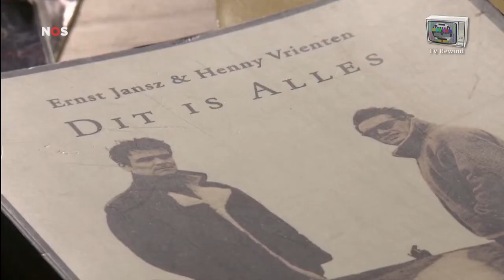Henny Vrienten overleden 25 - 04 - 2022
Nos Journaal item i.v.m. het overlijden van
muzikant Henny Vrienten.
Naast de voorman en bassist van de populaire popband Doe Maar
was Vrienten ook componist, gitarist en pianist.
Hij maakte muziek voor kinderprogramma's Sesamstraat
en Het Klokhuis en bracht ook solo een aantal albums uit.
Ook schreef hij de muziek voor tientallen Nederlandse films
en musicals. Hij ontving daarvoor de Zilveren en Gouden Harp,
twee Gouden Kalveren en een Musical Award.
Volgens Mojo werkte hij recentelijk aan de musical
De Koning van Amsterdam, die later dit jaar in première gaat.
Uitgezonden op maandag 25 april 2022